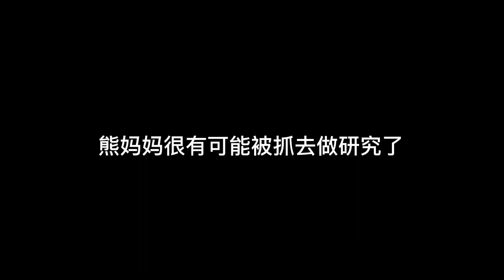熊妈妈很有可能被抓去做研究了？熊出没